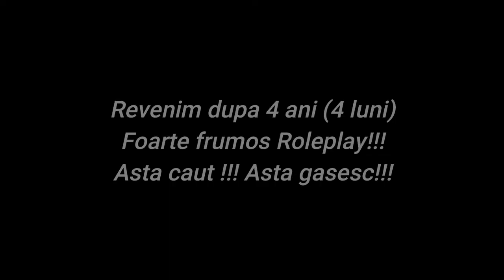FiveM Romania Roleplay - Ne angajam dupa 4 ani??? FPLAYT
👍 Daca doresti sa ma ajuti poti folosit cod-ul: IAMHAPPYCOZ pe eneba.com

💻 Accesoriile si perifericele pe care le folosesc:
📸 Camera pentru livestream: AUKEY 1080p
🎧 Casti: DIZA100 Onikuma Gaming Headset
🎙️ Microfon: TRUST GXT 232
⌨️ Tastatura: TRUST GXT 845
🖱️ Mouse: TRUST GXT 108
🧣 MousePad: RuoCherg Gaming Mouse Mat with RGB Lighting,
🖥Componetele PC-ului de Gaming:
🎛 Procesor: Intel Core i7-9700 CPU 3.00 GHz
📼 Placa Video: nVidia GeForce RTX 2060 Super 6gb
🎞 Memorii RAM: 16 GB